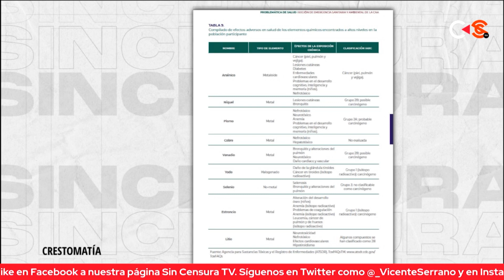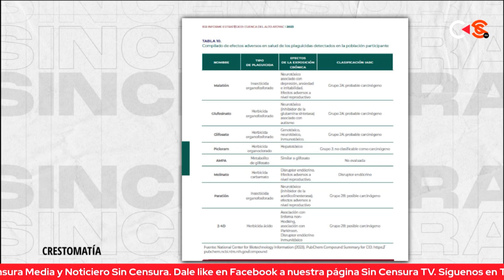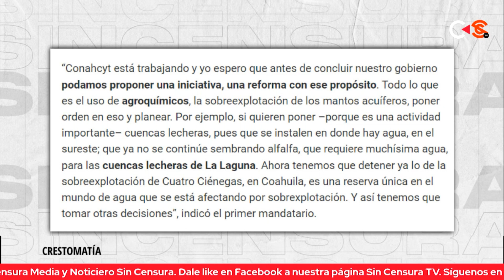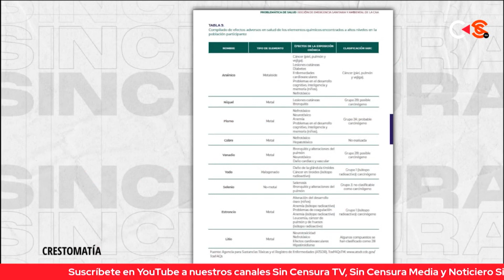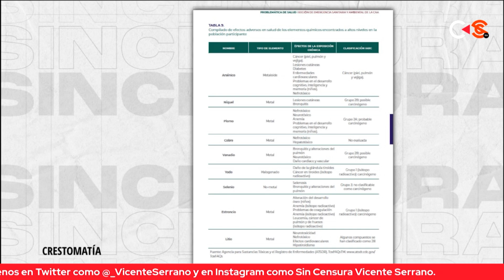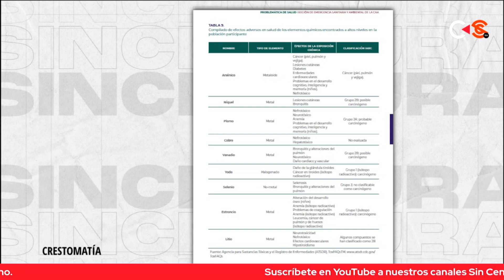INFIERNO AMBIENTAL: INDUSTR1AS, RESPONS4BLES DE P4NDEM1A DE CÁNC3R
Nancy Flores, corresponsal de la revista Contralínea, habla sobre los esfuerzos del CONAHCYT para documentar la relación entre la contaminación ambiental provocada por las grandes industrias y la “pandemia” de cáncer infantil así como de enfermedades renales. Además, la doctora María Elena Álvarez detalla los avances logrados por el organismo y la Secretaría de Salud en la investigación de las causas y posibles tratamientos de la leucemia infantil

Nancy Flores: Periodista, corresponsal de @Contralinea